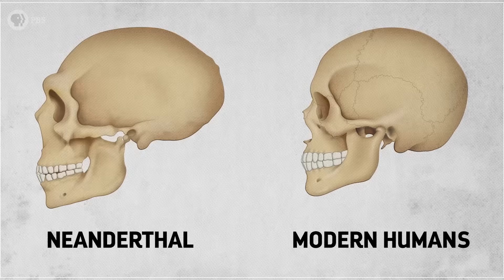Things You Get Wrong About The Ice Age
Many of us are woefully uninformed about what, exactly, the Ice Age was. It was... cold? But it turns out this period you thought was just a boring, featureless expanse of ice punctuated by a Neanderthal or two had a lot more going on.

The one and only? | 0:00
All cold, all the time | 1:19
Extinction! | 2:07
Hunters and gatherers | 3:11
Ice planet | 4:48
Big swings | 6:11
The migration question | 7:17
Human nature | 8:27
Hominids galore | 9:50
The end of the Neanderthals | 10:50